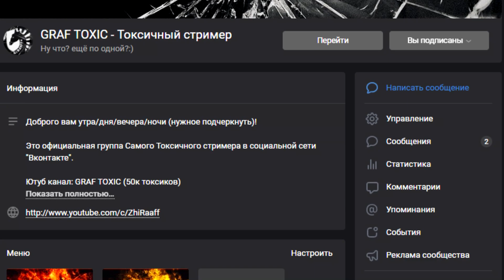СУПЕР МИНЬОН! НОВЫЙ ЮНИТ В КЛЕШ ОФ КЛЕНС 😨 / Clash of Clans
В игру клеш оф кленс (clash of clans) добавили нового супер юнита! Супер миньона! Смотрим его и оцениваем!
Суперминьон! Новый суперюнит в клеш.

Мой клан - G0J2GPV0 (Можно просто написать Мистерс)

Развитие с нуля в Клеш оф Кленс.

И не забудь показать видео другу!)
Звать меня можно просто Токс:)
На крайняк Токсик или Граф:)

Мой клан - Мистерс: G0J2GPV0
Академия клана - Мини Мистерс:  C8R8YVGV

Моя основа - Суровый: 2ULGVQCJJ
Мой твинк - Мини Суровый: 9JJP28PUG